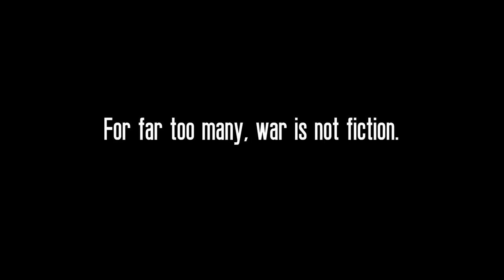This War of Mine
We had a pleasure to create short trailer for Switch release of the game This War of Mine directed by Marcin Panasiuk for 11 bits studios.

Client: 11 bit studios
Marketing Director: Patryk Grzeszczuk
Marketing Manager: Karol Zajączkowski

Credits:
Director: Marcin Panasiuk
CG Supervisor: Tomasz Sawiński
Producer: Monika Paćkowska
Comp: Tomasz Sawiński
Modelling: Maciej Hrynyszyn, Krzysztof Olszewski, Jakub Makochon
Look dev: Rafał Bartnik, Jakub Makochon
Textures: Tomasz Zaborek
Animation: Wojciech Jakubowski
Technical Director: Wojciech Kucia
FX: Krzysztof Stefański, Dawid Kopestyński
Mattepainting: Maciej Drabik
Lighting: Krzysztof Olszewski
IT: Pawał Nurzyński, Tomasz Charewicz